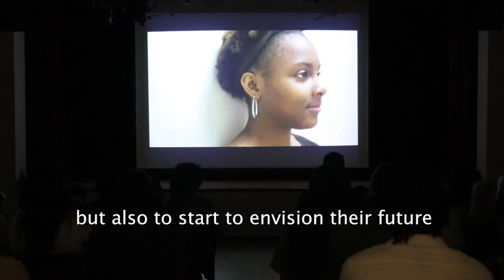Big Picture Alliance - 2020 George Bartol Arts Education Award (Mini Video)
The Stockton Rush Bartol Foundation has selected Big Picture Alliance as the winner of the 2020 George Bartol Arts Education Award. Big Picture Alliance engages, educates and empowers Philadelphia youth through filmmaking and digital media arts.   The Award of $5,000 is given to an organization that provides sustained, meaningful participation in the arts; that demonstrates an active engagement in the lives of its students and community; and that maintains high artistic standards for its faculty and students.